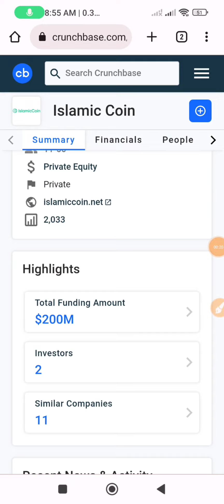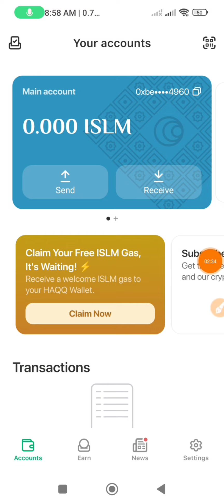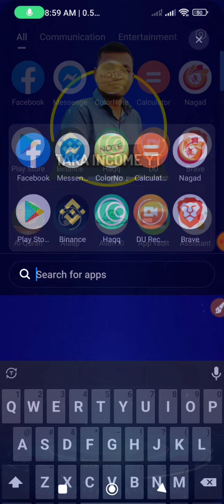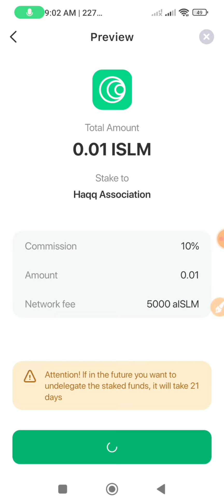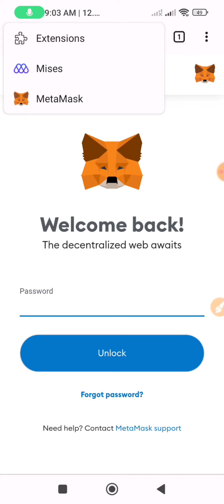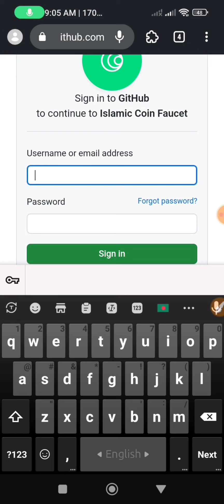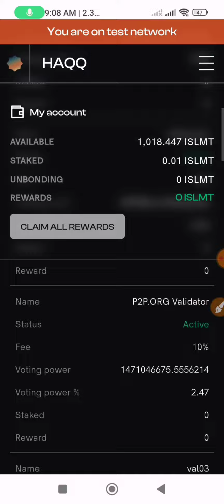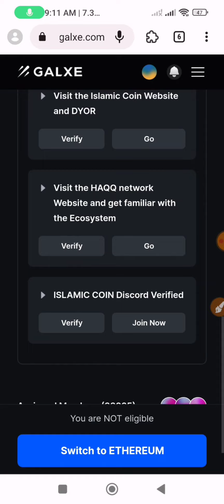HAQQ Network & Islamic Coin | Testnet Airdrop | Mainnet Airdrop | Islamic Coin Airdrop Bangla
📱Video জন্য বসে থাকবেন না | সকল প্রকার New Airdrop/Limited Offers/Payment Update/ Payment Proofs সর্ব প্রথম Telegram Channel Share করি তাই সবাই Telegram Join করুন।

⭕⭕Note: Airdrop Update মিস করলে কখনো Airdrop থেকে পেমেন্ট পাবেন না।⭕⭕